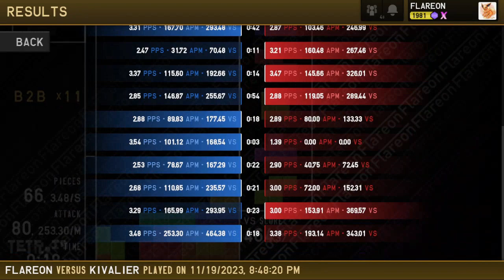tetr.io | Ya like spikes? Here's a Spike